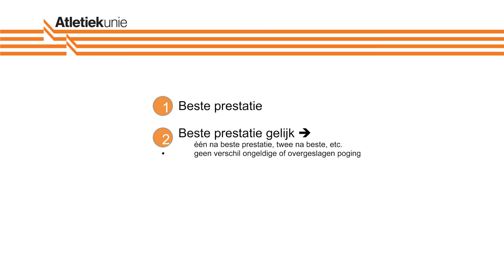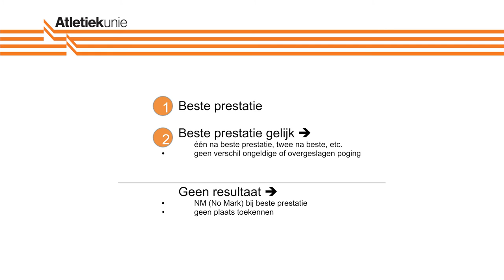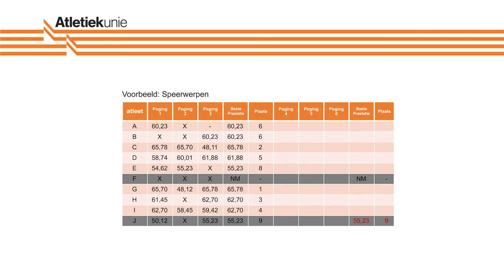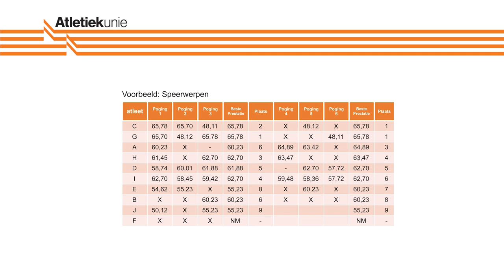Atletiekunie juryfilm uitslagbepaling technische onderdelen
In deze jury instructievideo voor atletiek wordt uitgelegd hoe je de uitslag bepaald bij de technische onderdelen verspringen, hink-stap-springen en de werponderdelen.